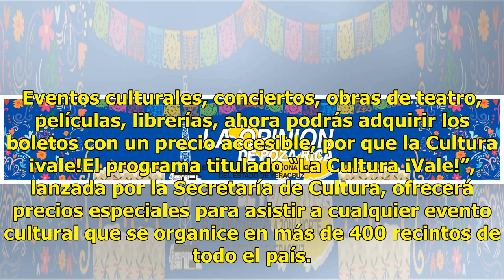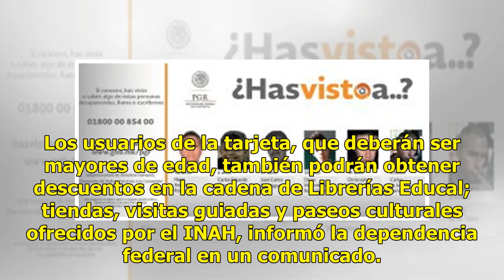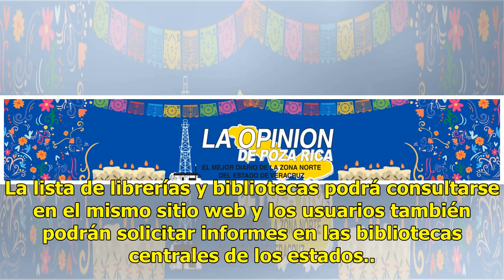¡La cultura vale! conoce la nueva tarjeta para descuentos en eventos culturales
Eventos culturales, conciertos, obras de teatro, películas, librerías, ahora podrás adquirir los boletos con un precio accesible, por que la Cultura ¡vale!El programa titulado “La Cultura ¡Vale!”, lanzada por la Secretaría de Cultura, ofrecerá precios especiales para asistir a cualquier evento cultu...